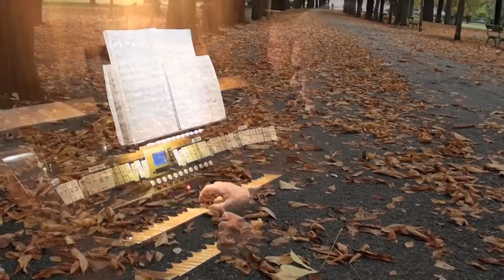Piéce Heroique op 128 Marco Enrico Bossi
Dal concerto per la Festività di San Francesco d'Assisi, 04 ottobre 2012,
organista: Roberto Stirone - Chiesa del Convento Francescano di Sant'Antonio Abate di Casale Monferrato (AL), organo Tamburini del 1966 ampliato nel 2009
di Marco Enrico Bossi: Piéce Heroique op. 128, immagini esterne del monumento ai caduti in Casale Monferrato realizzato da Leonardo Bistolfi contemporaneo di Marco Enrico Bossi
il brano nella presentazione è eseguito dal coro Andolla di Villadossola diretto da Franco Pallotta